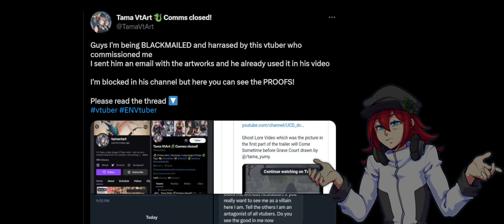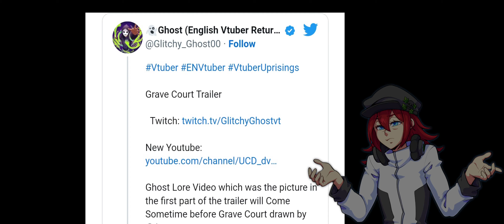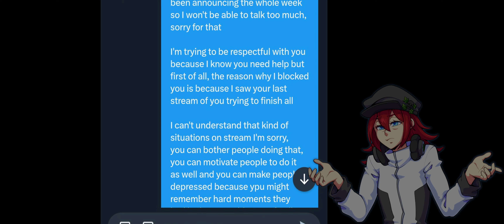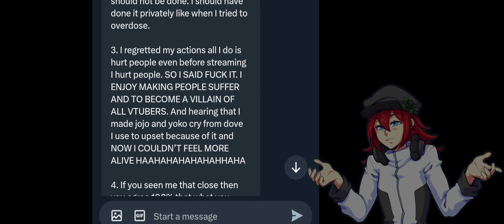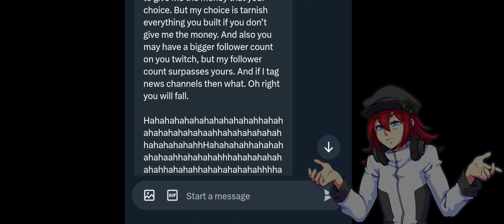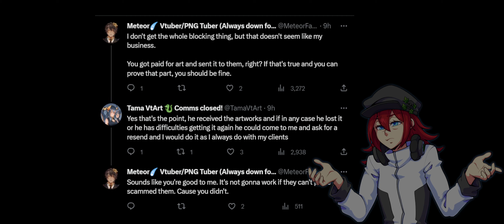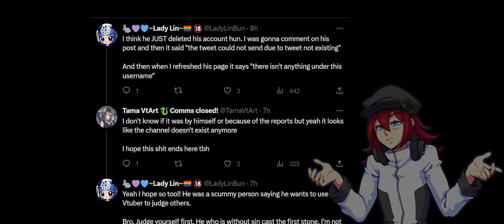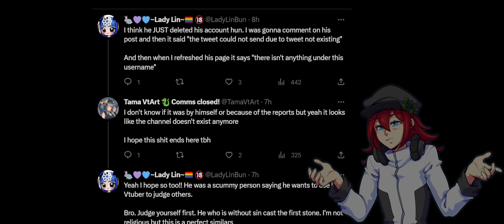VTuber Artist Gets Blackmailed【VTUBER CRINGE】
A vtuber artist gets blackmailed by another VTuber. Just your regular day in the English VTuber scene.
Credits:
Intro video:  @BlueStigma